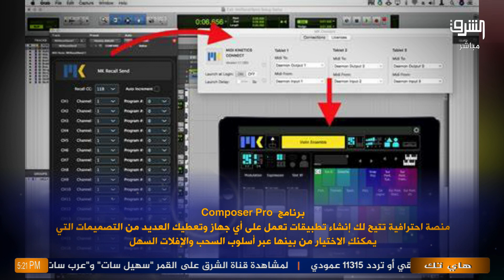كيف تنشيء تطبيق هاتف لشركتك بسهولة